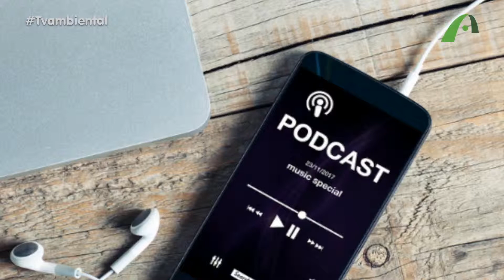SAULO MALBAR- Um bate papo com a especialista em marketing, Christine Mendonça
A TV Ambiental é a TV que te Reconecta. Acompanhe-nos no Canal 10 da NET.